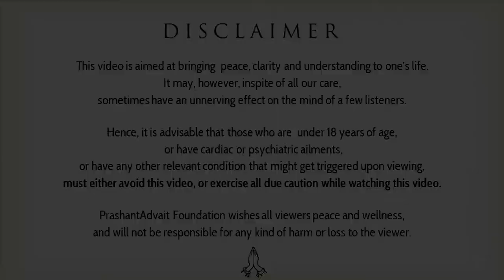If it isn't yours, how are you sharing it? || Acharya Prashant, on 'Listen Little Man!' (2019)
Context:
~ How do we know that our knowledge is really ours or borrowed?
~ How to earn knowledge which is really ours?
~ How does realization descend upon us?